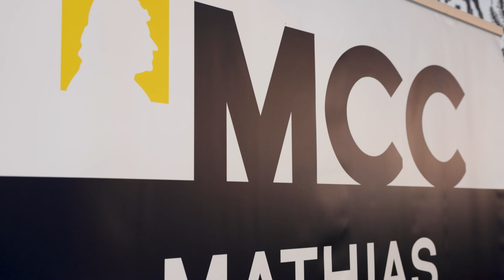Előtérbe kerül a hazafias nevelés a Mathias Corvinus Collegiumban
„Az együttműködési megállapodás lehetőséget biztosít az MCC hallgatóinak hazafias és honvédelmi nevelésére, akik lehetőséget kapnak a katonai hivatás megismerésére is” – fogalmazott Kutnyánszky Zsolt, a honvédelmi tárca védelempolitikáért, haderőfejlesztésért és védelmi iparért felelős államtitkára július 29-én, Budapesten, a Honvédelmi Minisztérium és Mathias Corvinus Collegium között létrejött együttműködési megállapodás aláírása alkalmából.

Készítették: Petróczy Levente, Kazi Antal, Hajdu Beáta, Szűcs László